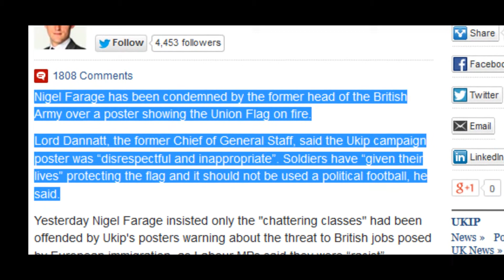More "Pathetic" UKIP demonisation -- This Time By An Ill Informed Lord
It's Lord Dannatt turn to demonise UKIP now, he says the burning pictures of the union jack is disrespectful... Hmmm!!!